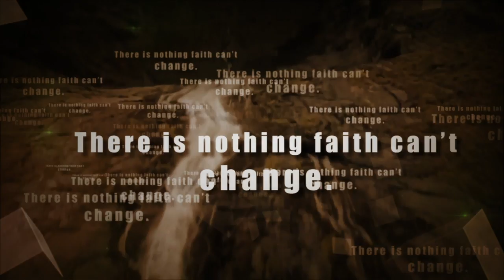Choose to Believe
The Law of Faith defies the boundaries of the world. Learn as Pastor Qwynn teaches how to establish boundaries in life based on belief.